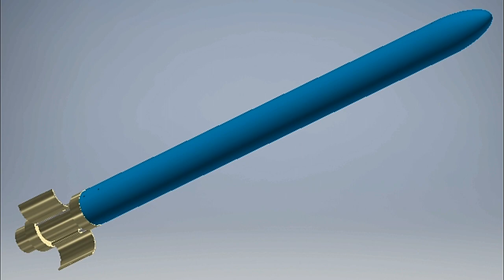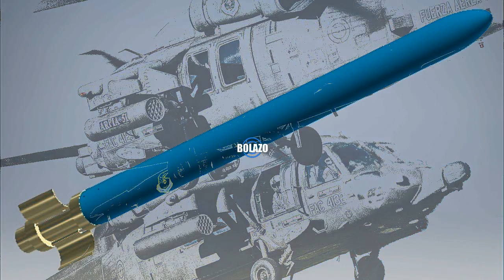🅾️El HYDRA 70 | el cohete no guiado estabilizado por aletas de 70 mm de los EE.UU🅾️ - BOLAZOmilitar